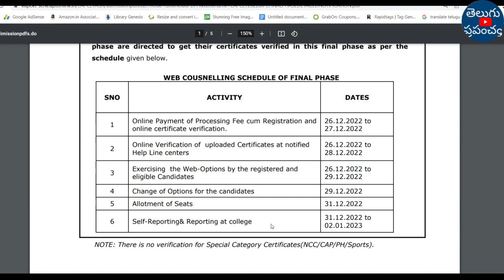AP EAMCET BIPC Counselling 2022 B Pharmacy 2nd phase official dates out update | teluguprapancham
Hi, welcome to the Teluguprapancham YouTube Channel.AP EAMCET BIPC Counselling 2022 B Pharmacy 2nd phase official dates out new update.